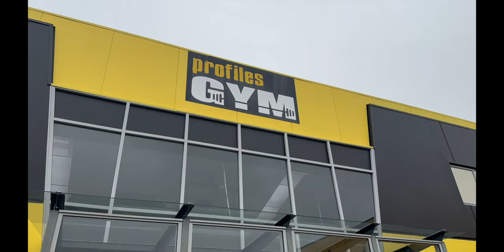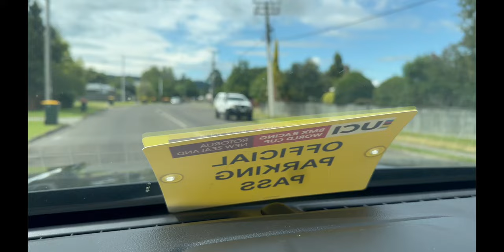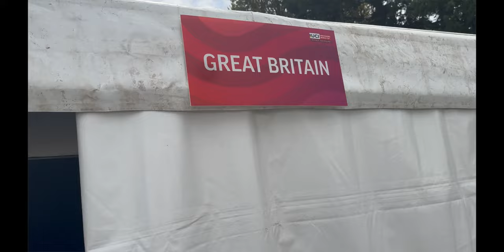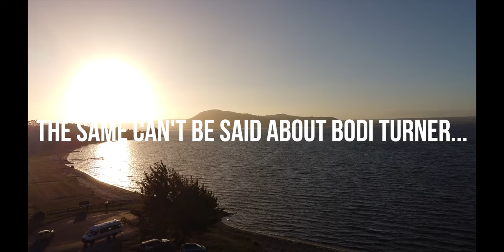BMX World Cup Rounds 1&2, 2024 | New Zealand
C&K Contractors; (Builders of BMX Tracks, Pump Tracks & Skateparks)